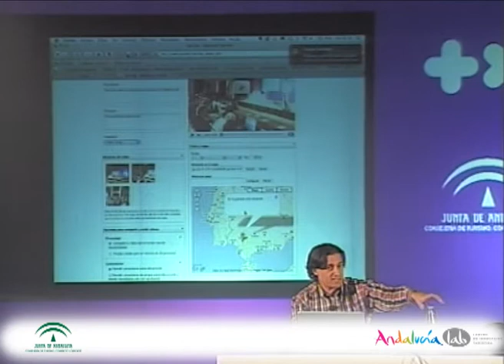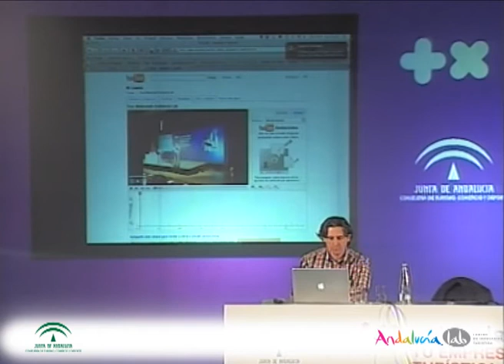Cómo crear enlaces y anotaciones en un vídeo de Youtube. Jimmy Pons. 5 /9.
Taller de Aceleración Empresarial 2010 organizado por Andalucía Lab. La importancia de crear enlaces entre vídeos de Youtube y su aplicación al sector hotelero. ¿Cómo  crear anotaciones de texto en los vídeos? ¿Por qué geoposicionar un vídeo?